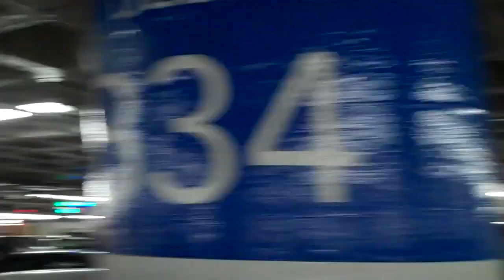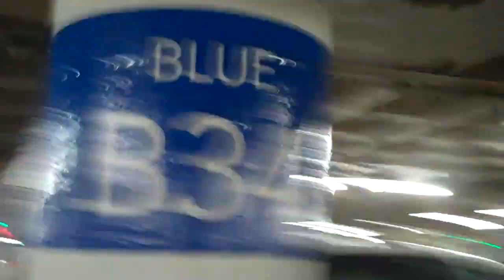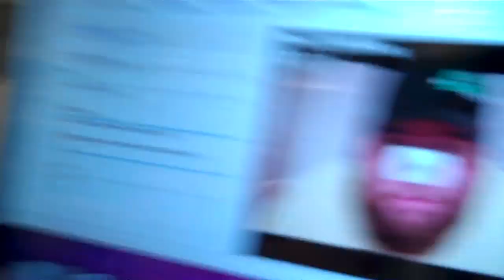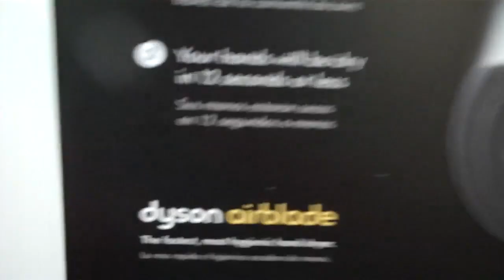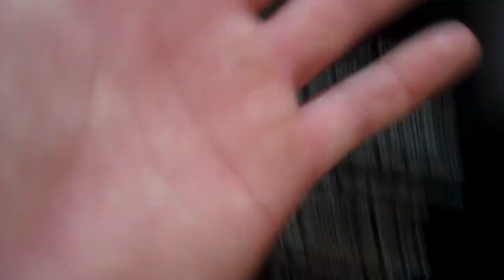Judd Apatow invites me to dinner! (9/25/09-205)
Judd Apatow is awesome! He is the Producer of such films as
1. The 40 year old virgin
2. Year One
3. Pineapple Express
4. Funny People
5. Superbad